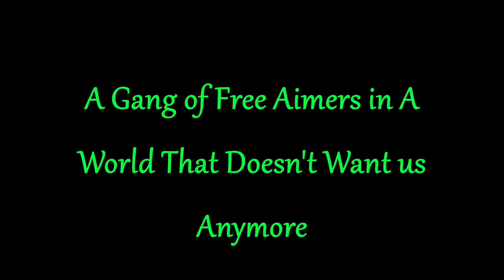KillShot - Red Dead Online Free Aim PvP & Roleplay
Shout out to the Free Aim community of RDO. Hopefully Rockstar restores Red Dead multiplayer to its former glory by giving us what we should've had from the beginning... Free Aim lobbies made Red Dead Multiplayer's RP & intensity incredible back in the day.. If & when free aim lobbies are released. It will again once more.

The Born Brothers is a long standing Brotherhood that has existed in and out of gaming for decades. We have nurtured and developed bonds & camaraderie over the course of a lifetime and will continue to do so. The various videos that exist on this channel will serve as but a small section of the memories we continue to build together in and out of gaming. -BB